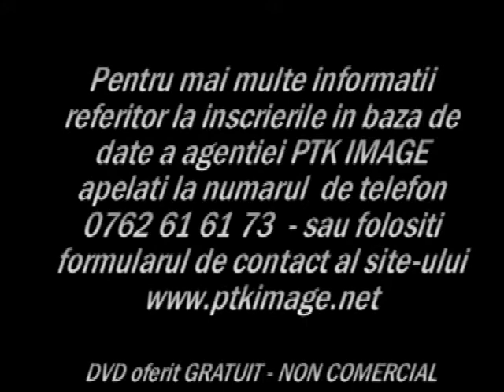PTK IMAGE - Remember 2009 - Imagini Arhiva.avi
PTK IMAGE - Remember 2009 - Imagini Arhiva